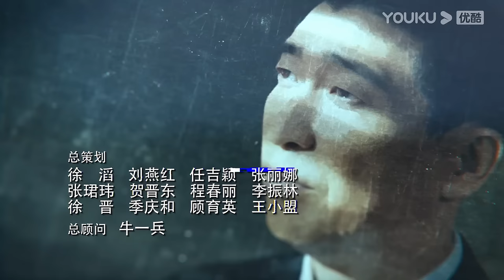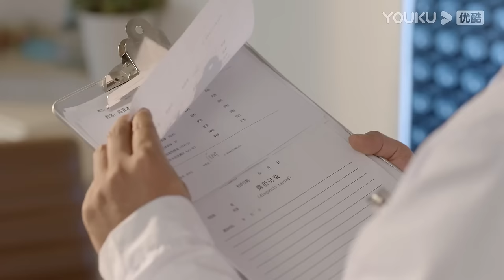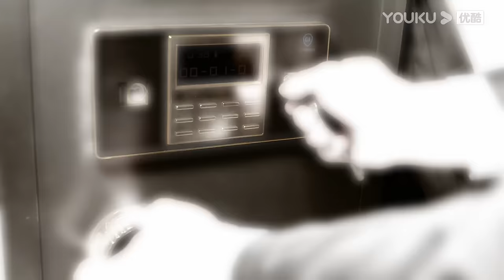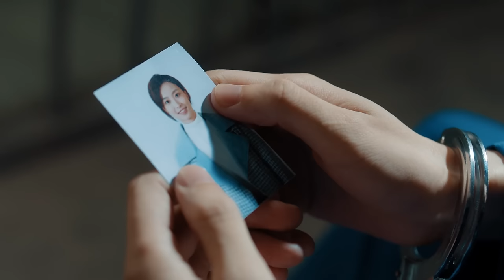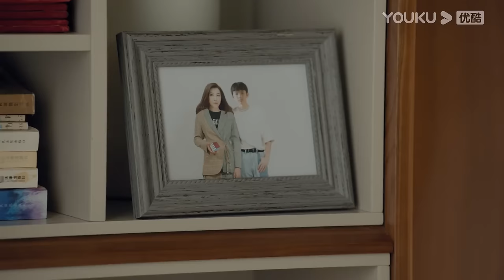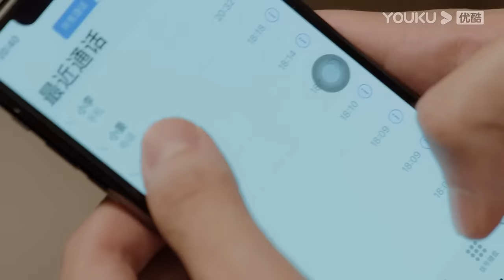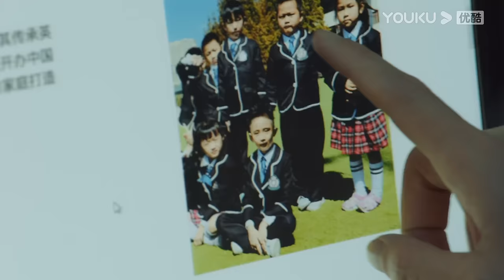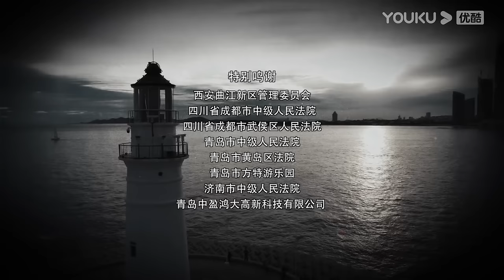【宣判 The Justice】 EP25 | 公正宣判！铁面法官智判疑难悬案，维护人间正义！| 王千源/蓝盈莹/严屹宽/张丰毅 | 悬疑片 | 优酷悬疑剧场 YOUKU SUSPENSE